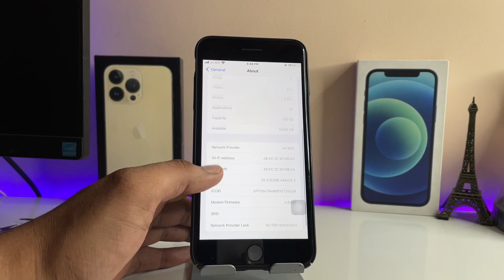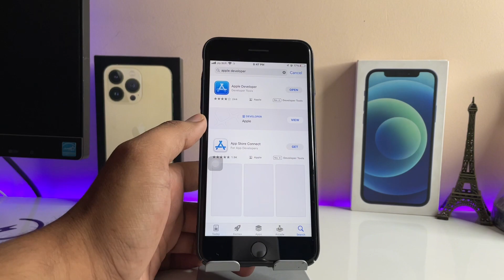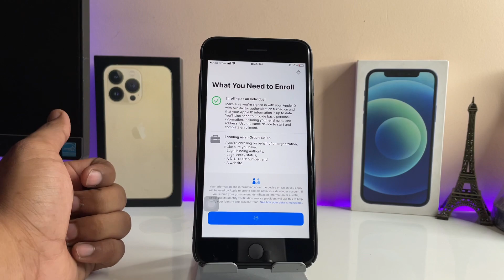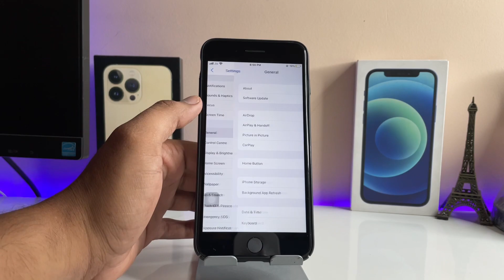iOS 17 update for iPhone X,8+ and 7+. || How to install ios 17 in iPhone X